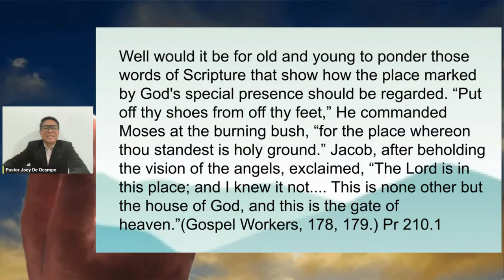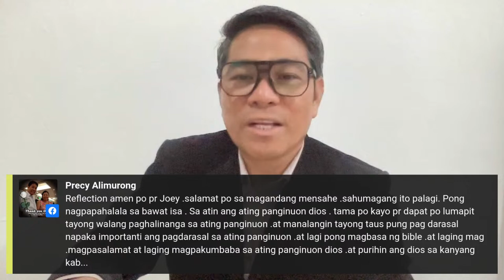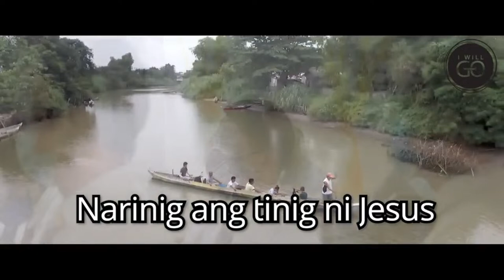777 Prayer and Devotional | March 25, 2024 | Monday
777P&D | March 25, 2024 | Monday
777 Prayer and Devotional
Host: Pastor Joey De Ocampo
Message: Pastor Joseph Albores
Musical Offering: Shining Jewels "Carry the Light"